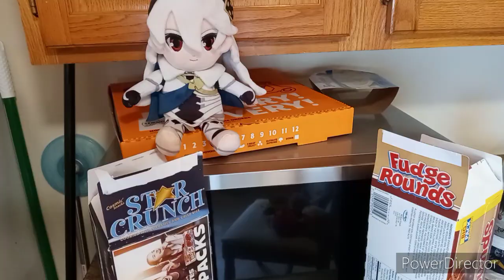John Cena & The Angry Birds Season 5 Episode 251: Meta Knight's Fight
In This Episode:
Triple H Called Meta Knight Batman
And Meta Knight Wants To Fight Triple H